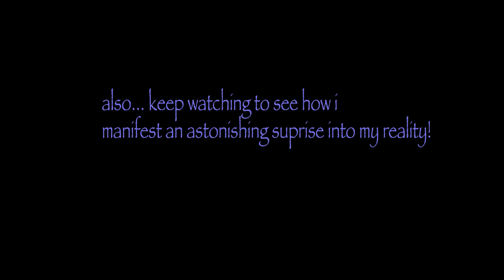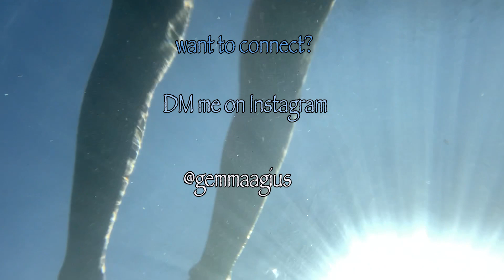Secret Hike In Jaco Costa Rica- Vlog/Directions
If you are going to be in the Jaco area in Costa Rica, I DEFINITELY recommend doing this hike! This hike was not to long, not too short, and just the right intensity for adventure with an astonishing view!! and the best part is, it is a super unknown trail!!

Before coming to Jaco, i was trying to research good hikes in the area but i found nothing online, luckily, i accidentally came across this trail while exploring some of the streets of Jaco that were away from the tourists.

I really only saw a couple of Costa Ricans and only A LOT of amazing wildlife and sights!

So, if you are looking for some adventure in the Jaco area where there will not be swarms of tourists, this hike is definitely for you.

Questions? Comments? Wanting to connect?